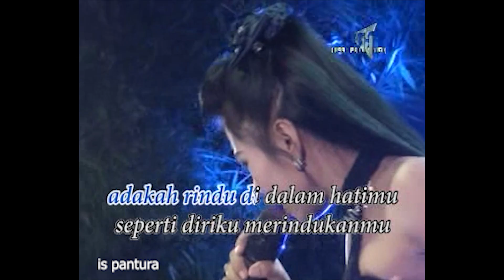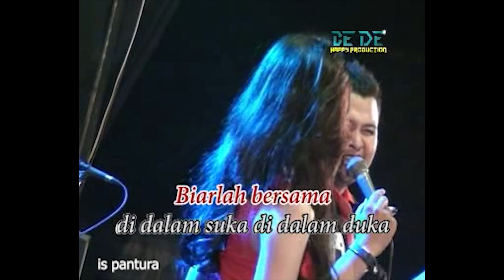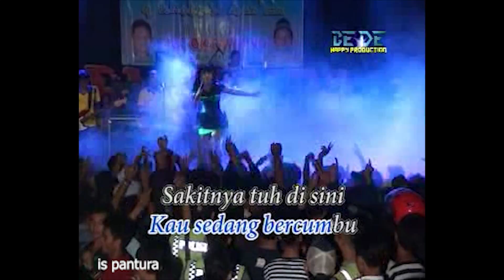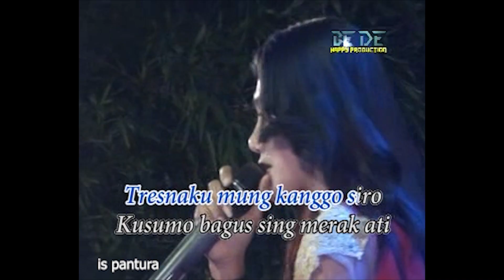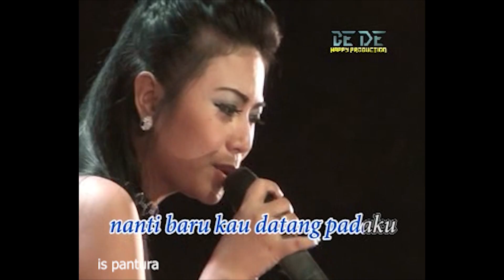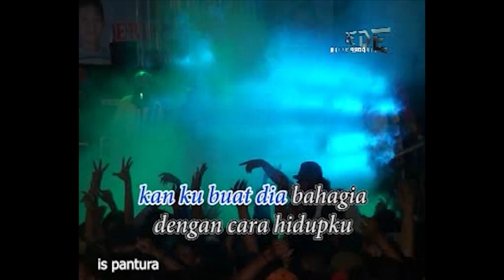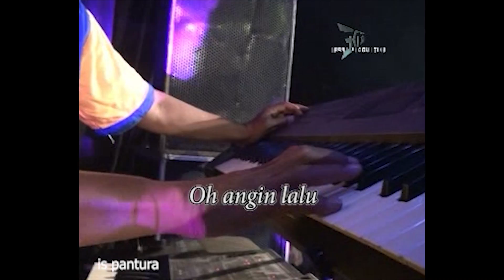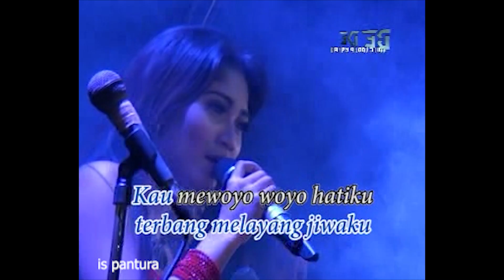New PANTURA FULL ALBUM - Mranggen 4 Oktber 2015 - karaoke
Pertunjukan live Pantura grup menyampaikan permohonan maaf bila dalam memainkan lagu ini banyak yang tidak pas atau fals. Kami menyadari akan keterbatasan kemampuan kami yang hanya musisi amatiran dan hanya dangdut klasik yang sedikit kami kuasai.
Mohon saran, masukan dan kritikannya. Dengan senang hati kami akan menerimanya.